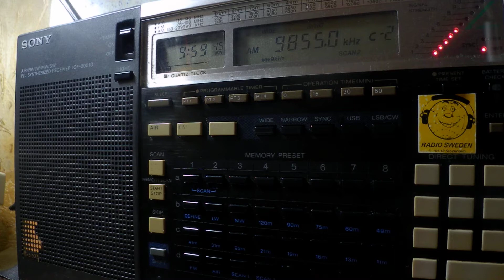26 05 2018 TRT Voice of Turkey IS & ID in Georgian & Tatar to CeAs 0958 on 9655,7 & 9855,7 Emerler